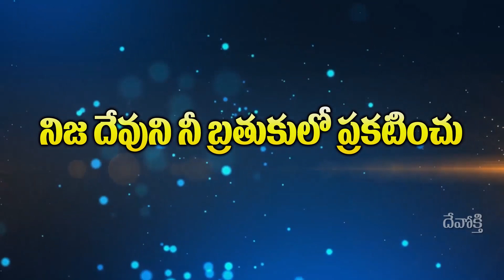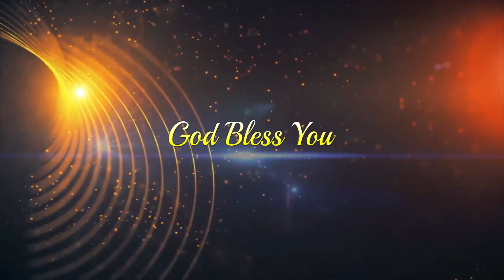Bro Sridhar Garu Mandapaka Devokthi Episodes